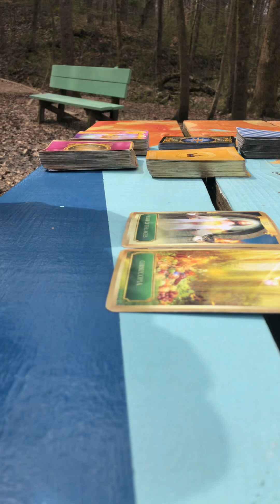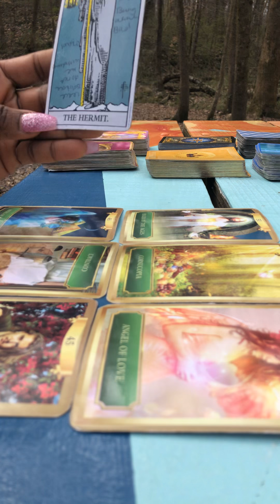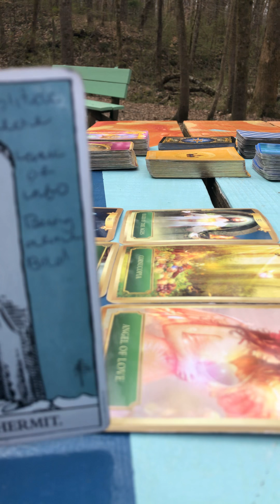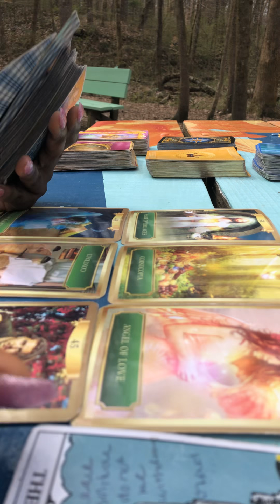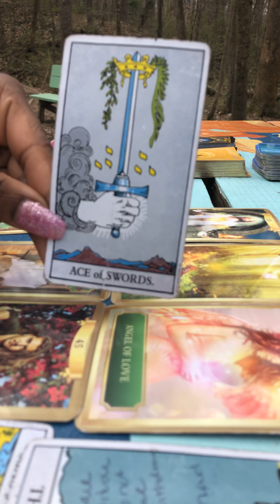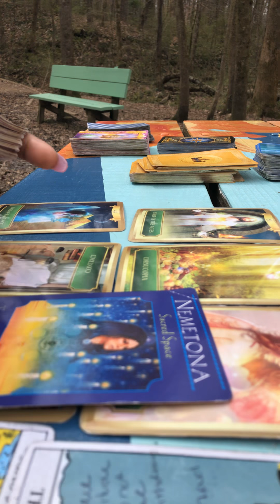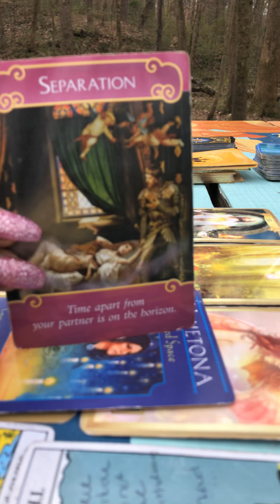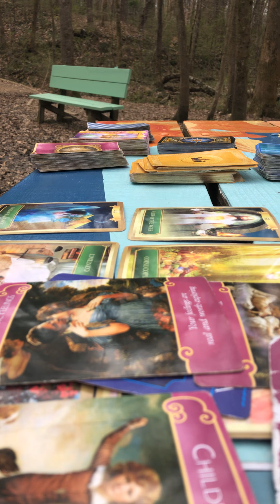Virgo love readingMarch 2019